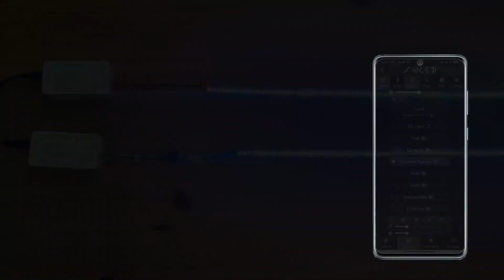How to set up the WLED controller to achieve the best lighting effect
Gledopto 2023 New Arrival——WLED Digital LED Controller

🌟4MB ESP8266 Chip: Can be upgraded with official WLED firmware.

🌟Control method: The Gledopto WLED light strip controller uses the WLED app for control, with support for wireless control and remote control via Wi-Fi interface.

🌟Dynamic modes: The WLED app has over 100 dynamic modes to choose from, suitable for a variety of application scenarios such as birthday parties, wine tastings, and evening relaxation.

🌟DIY modes: In addition to built-in modes, the Gledopto WLED light strip controller supports custom modes so users can DIY multiple modes according to their preferences.

🌟Light strip compatibility: The Gledopto WLED light strip controller supports up to 800 light strip ICs and is compatible with a variety of light strips, such as WS2812B, SM16703P, SK6812, WS2811, etc., providing users with flexible choices.

🌟Application scenarios: The Gledopto WLED light strip controller can be widely used in a variety of places such as homes, businesses, entertainment, exhibitions, etc., to create different atmosphere effects and make life more colorful.